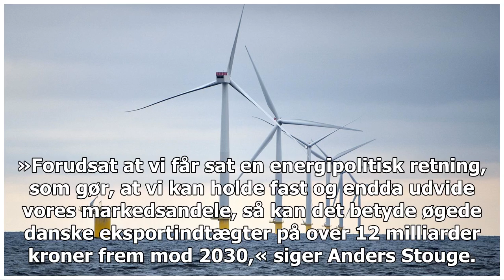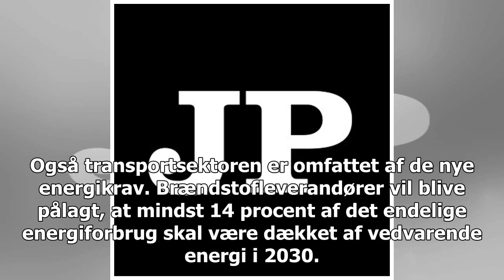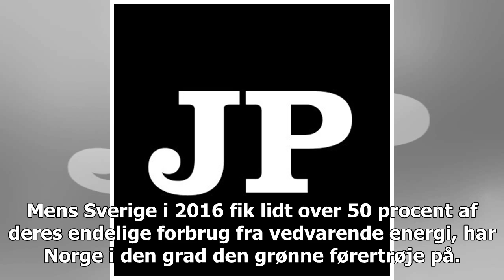Nye EU-regler kan blive en grøn guldmine til Danmark